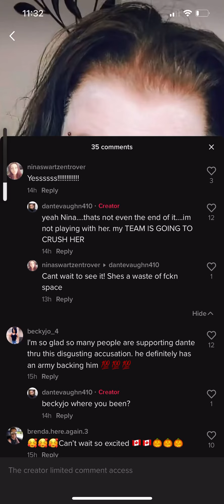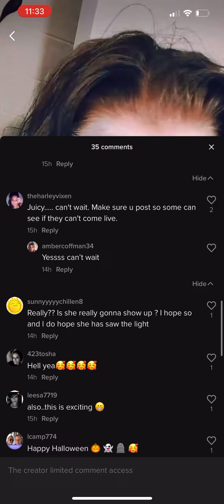Dante Vaughn Says His Team is Going to Crush Ash Her All This Dude Does Is Talk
Talk talk talk and promote that work from home residual income MLM scheme. This dude is as much of a joke as Trashycat is. Looks like people are starting to catch on because there’s not as many desperate women groveling in his comments as before looking pathetic and lame.